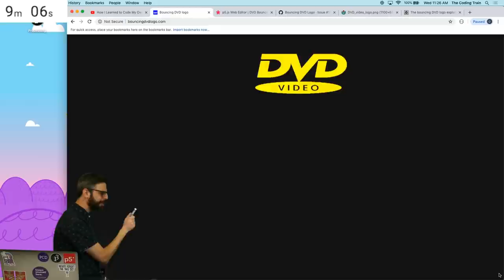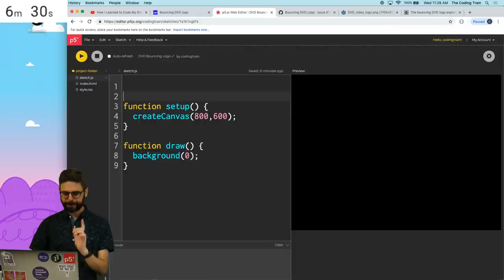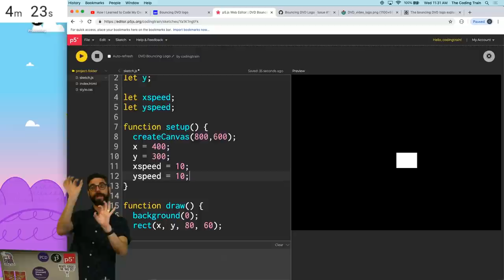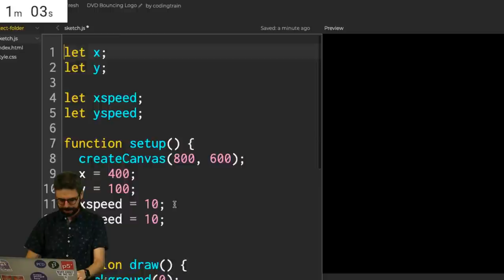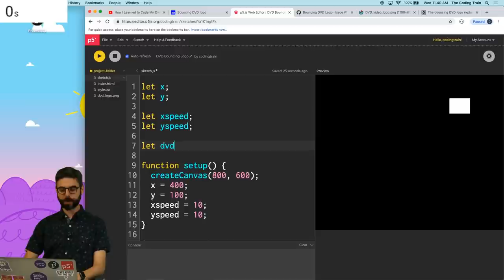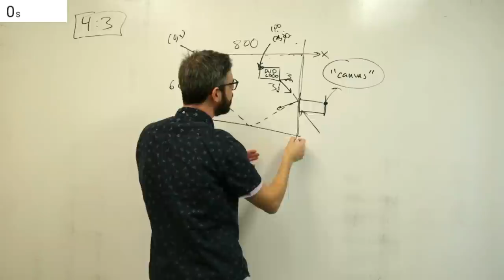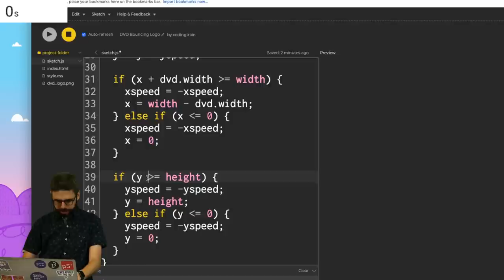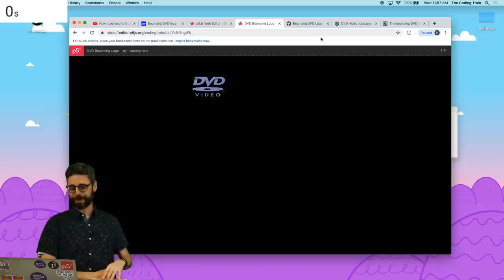Coding Challenge 131: Bouncing DVD Logo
In this coding challenge, I simulate the “Bouncing DVD Logo” meme in JavaScript with p5.js. Code

Timestamps:
0:00 Introduce the coding challenge
0:52 Describe bouncing DVD logo
1:07 Reference connected video
1:24 Whiteboard the concepts behind the challenge
3:03 Let's code
3:12 Introduce the p5.js web editor
3:28 Track the x and y coordinates
4:33 Consider the rate of change in the x and y dimensions
5:44 Test movement
6:15 Bounce a rectangle against the right and bottom edge
7:30 Consider the rectangle's width and height
8:12 Bounce the rectangle against all edges
9:00 Debug existing code
9:30 Fix code and summarize the coding challenge
10:10 Add image for the DVD logo
10:39 Draw image
11:39 Consider image's dimensions
12:30 Check if the logo moves past edges
13:49 Experiment with different values
14:14 Test the four edges individually
15:12 Fix position
15:41 Test code
15:54 Tint image with RGB values
16:47 Change the color on collision
17:23 Conclude the coding challenge